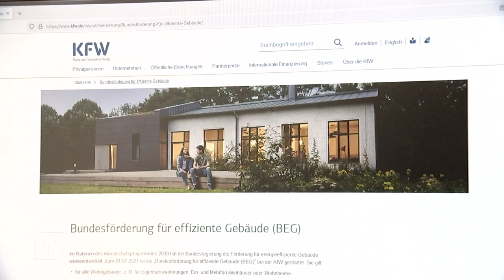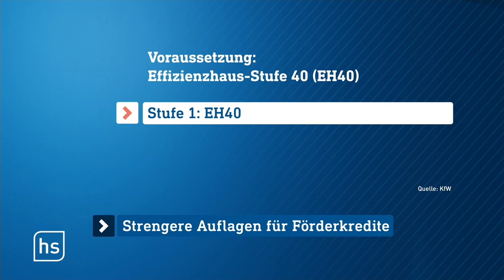Neue KfW-Förderung gestartet: Lohnt sich energieeffizienter Hausbau noch?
Seit die Energiepreise durch den Ukraine-Krieg explodiert sind, denken viele über einen energieeffizienten Hausbau nach. Das wird vom Staat gefördert. Doch auch die Baupreise sind gestiegen. Lohnt sich das Bauen trotzdem?